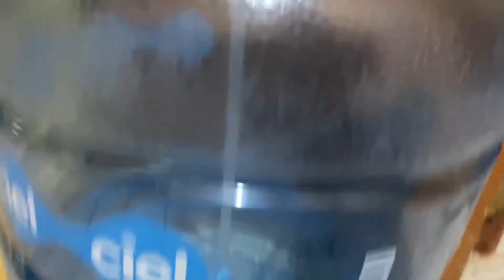Dispensador automático de agua, Marca Linkbits Mod. FA016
En este video, te presento el dispensador automático de agua Linkbits, una innovadora solución para mantenernos hidratados de manera fácil y conveniente. Con su diseño moderno y funcionalidad inteligente, el dispensador Linkbits ofrece una forma eficiente de obtener agua fresca en cualquier momento del día. Con solo presionar un botón, podrás disfrutar de agua pura y fresca al instante, sin necesidad de garrafas pesadas ni complicaciones. Únete a mí mientras exploro todas las características y beneficios de este increíble dispensador automático de agua Linkbits Mod. FA016.

Si te interesa este o algún otro producto te dejo los enlaces de ventas, solo es mayoreo a partir de $3,000